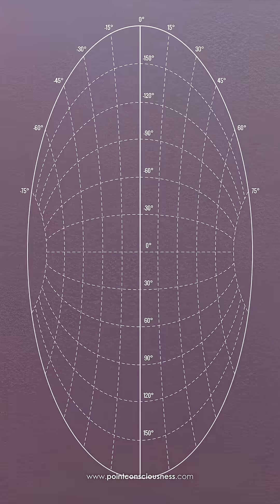3I/ATLAS: Linked to the Wow! Signal?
3I/Atlas is the fastest, brightest, and strangest interstellar object we’ve ever tracked — with a massive CO₂ coma, nickel without iron, a mysterious front glow, and even a possible link to the famous 1977 Wow! Signal. Coincidence… or something more?